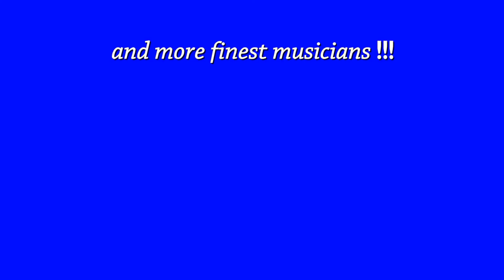Concert for a Cause Teaser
Tribute Concert for Ryan Saravia Burgos
(October 30, 1985 - January 31,2012)
Iligan City